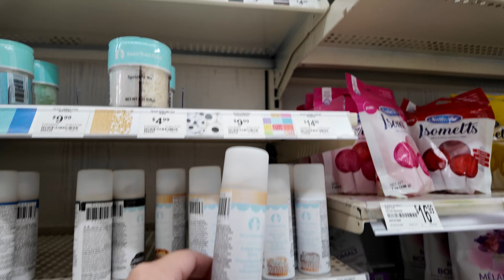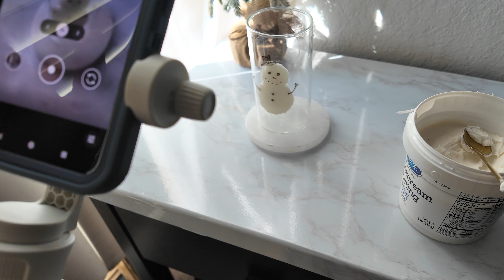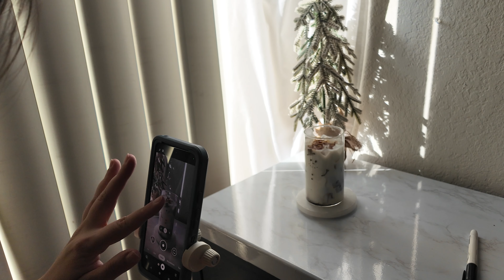Vlogmas Day 1 | prep talk, snowman drink, crochet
First, I know I got robbed with the price of the frosting!! Unfortunate. But I really didn't have the energy to drive to another store when I have other things to do. Also, I know I can order things online, but I'm also behind on my projects so basically it's all my own fault and I'm still in the middle of getting myself together lol...